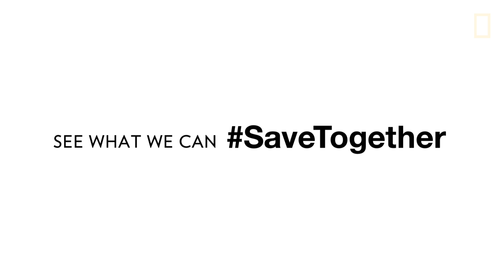National Geographic Photo Ark | Lamar Advertising Company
Lamar Advertising has teamed up with National Geographic and OAAA to launch a nationwide out of home public service campaign aimed at bringing awareness to wildlife conservation efforts.